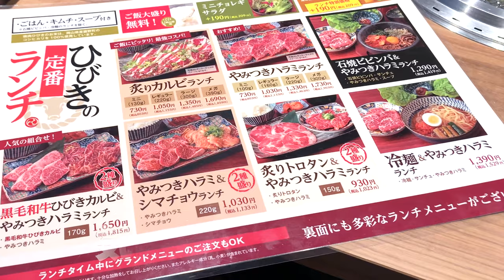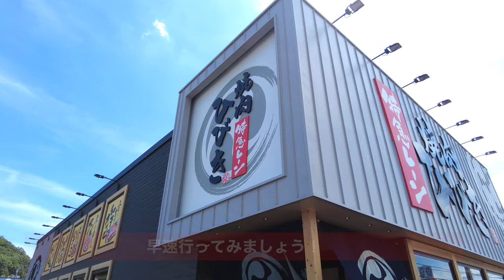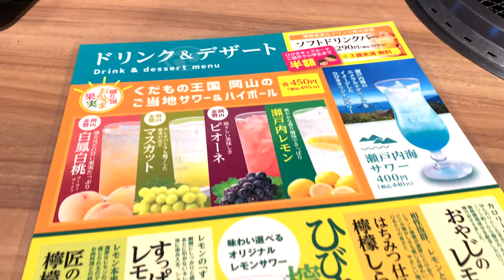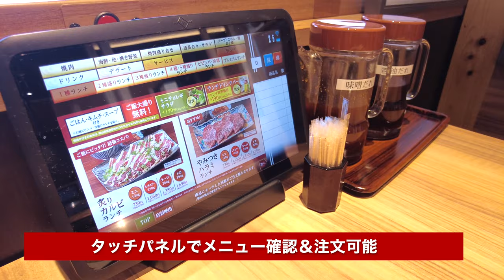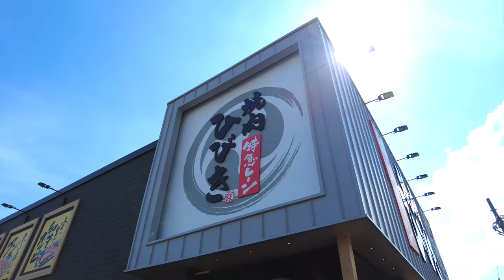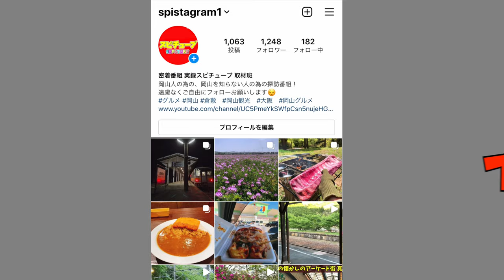【岡山グルメ ガッツリ焼肉ランチ】炙りトロタン&やみつきハラミランチ９３０円！特急レーンでやってくる！《焼肉 ひびき 京山店》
焼肉 ひびき 京山店

岡山県岡山市北区谷万成1-10-20

再生リスト